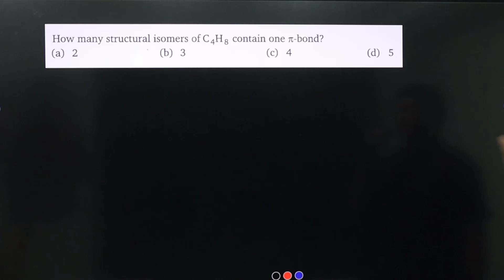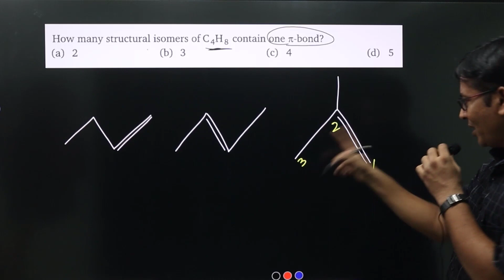How many structural isomers of C4H8 contain one pi-bond?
2
3
4
5